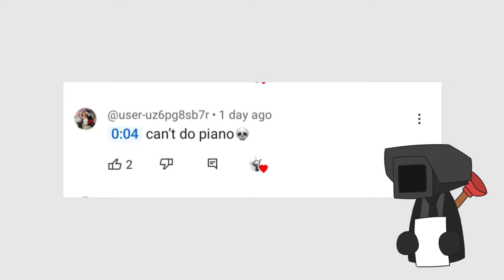Africa cover by Titan Speakerman 😐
skibiditoilet
skibiditoilet animation